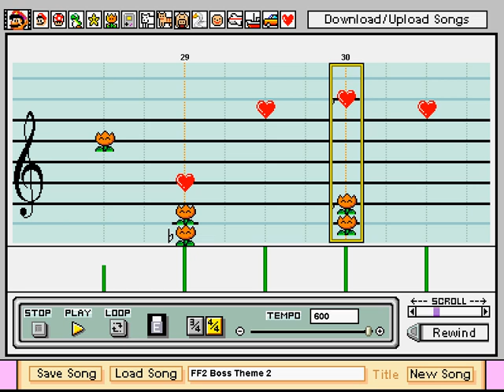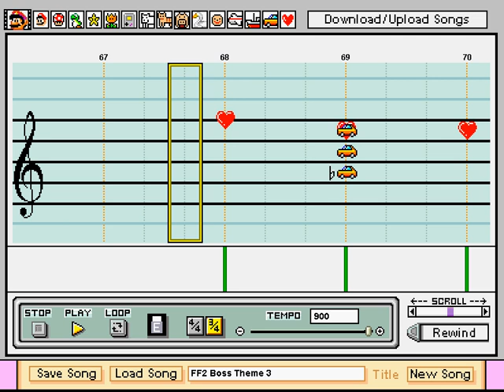Boss Theme - Final Fantasy II NES Mario Paint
This is the music that plays during most boss fights in Final Fantasy II (NES version in Japan).  The music was recreated with Mario Paint Composer.

While one of my least favorite Final Fantasy games, I really liked the music.  Unfortunately, I couldn't find an OST mp3, so I had to do what I could from memory, and I may not have gotten all the harmonies in.  Still, it's an NES game, so I don't think there could've been much to miss.

Also, if you have any specific FF requests, I'd be happy to take them, assuming I can find sheet music and an audio file for the song, so that I can fill in the missing gaps in the sheet music.